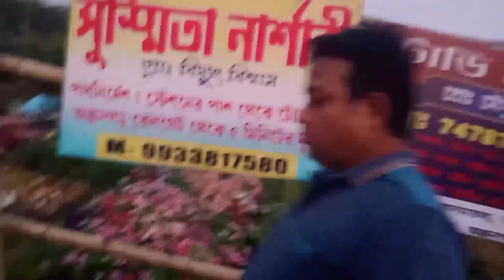বললভপুর Nursery Manoj sarkar vlog badkulla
বললভপুর Nurserybaby songsnursery rhymeskids videossing-along songskid son animation songscocomelon familycocomelon friendsj

ফুটবল শট দিয়ে পাতিলের টাওয়ার ভাঙ্গা চ্যালেঞ্জ ।

Monoj Sarkar vlog Badkulla

Monoj Sarkar